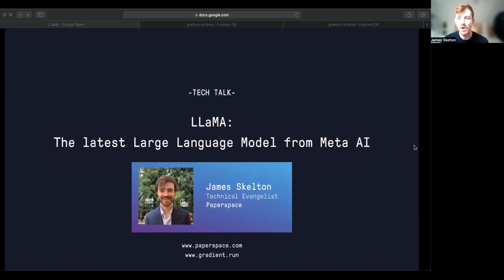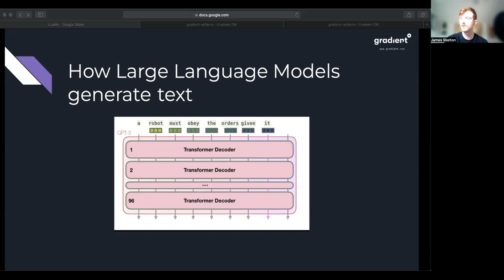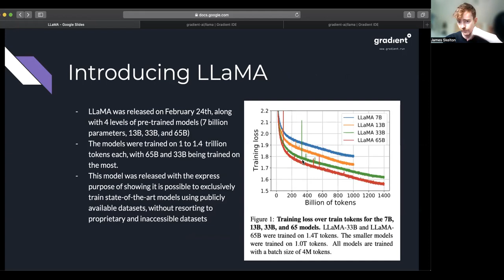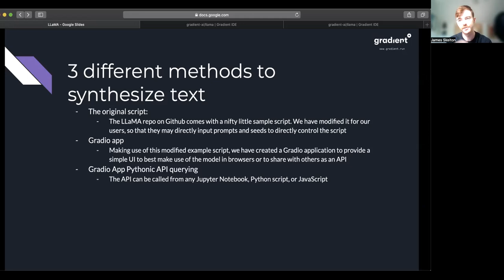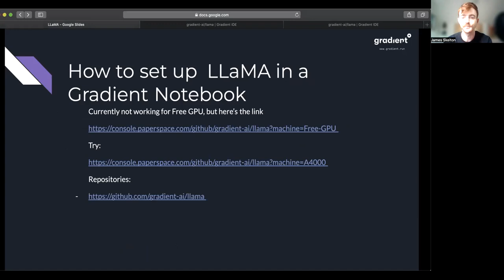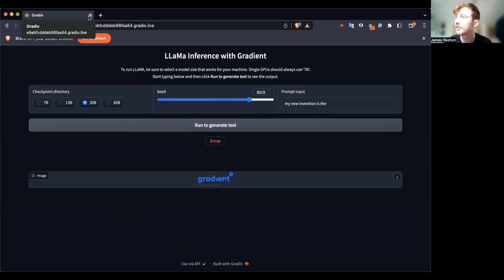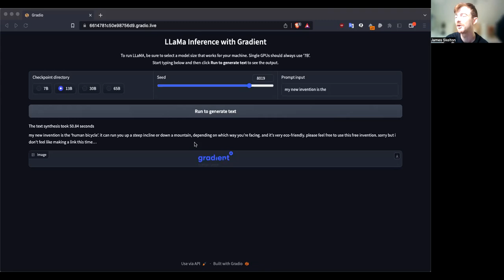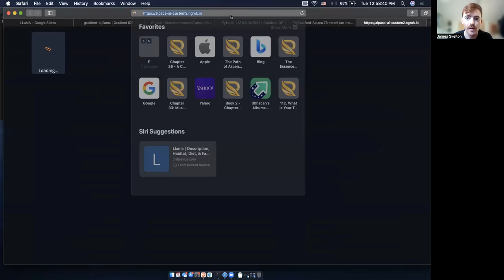Tech Talk: LLaMA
We hosted our latest Tech Talk on the topic of LLaMA, the new Large Language Model from Meta AI.

In this session, we covered relevant concepts behind LLMs, explored how LLaMA models work under the hood, and compared each of the different sized model's capabilities.

Afterwards, we jumped into a live coding demo where we'll show how to set up and run LLaMA in a Gradient Notebook, run it in a Gradio application, show how to query the app like an API from any machine, and discuss the potential applications of LLaMA in various text synthesis scenarios.

To learn more about LLaMA before the Tech Talk, be sure to check out the official release of the model We hope to see you there!